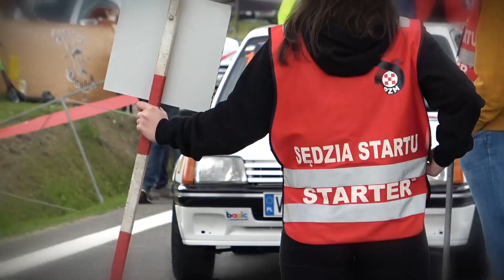47 Bieszczadzki Wyścig Górski | Ryszard Ż YSZCZYŃSKI | BMW E92 | MotoRecords.pl